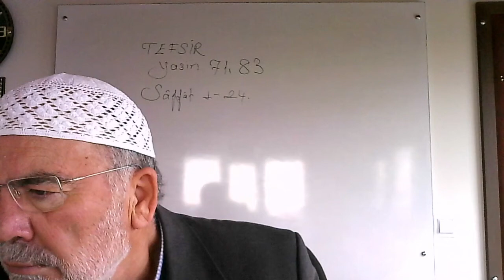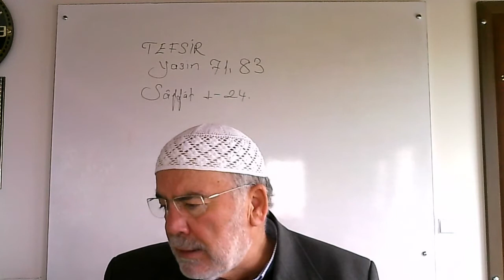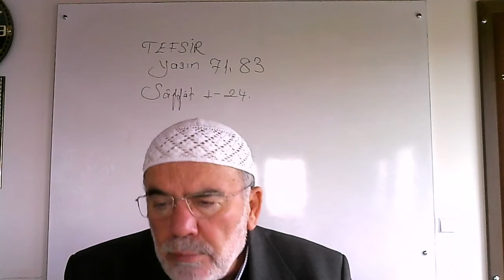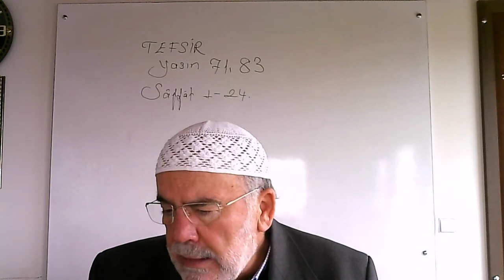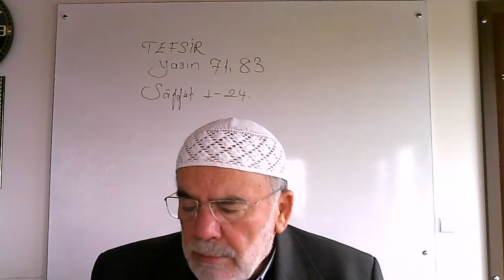YASİN SURESİ 71-83 AYETLERİ VE SAFFAT SURESİ 1-24 AYETLERİNİN TEFSİRİ VE İRABI